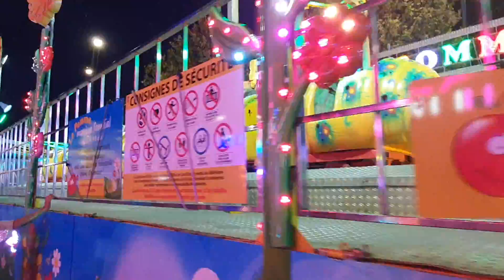fete foraine lavaur 2022